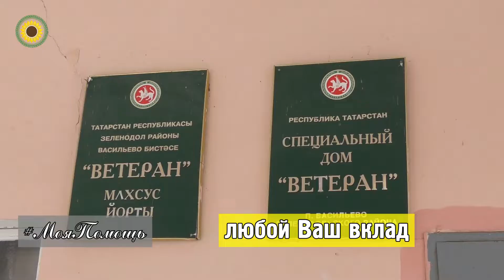В доме "Ветеран" пос. Васильево...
Благотворительная акция "Моя помощь", которую фонд "Ярдам-Помощь" запустил в октябре 2021-го года продолжается.
Благополучателями стали жильцы специального дома "Ветеран", что в пос.Васильево Зеленодольского района..

Акция благотворительного фонда «Ярдэм» «Моя помощь» - это адресная поддержка определенных категорий нуждающихся, в связи с очередными эпидемиологическими ограничениями.

Моя помощь – это:
✅  поддержка одиноких стариков по направлению «Счастливая старость»
✅  поддержка одиноких мамочек, выпускниц детских домов по направлению «Мать НЕ одиночка»
✅  поддержка семей с детьми инвалидами по направлению «Для особенных»

Не оставайтесь в стороне! Участвуйте в акции «Моя помощь»!🙏

Вы можете перечислить пожертвование удобным для Вас способом:

💳по номеру карты СберБанка: 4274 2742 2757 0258
👆получатель платежа Ильгам Фатхирахманович Исмагилов

📋по реквизитам НИБФ «Ярдэм»:  ИНН 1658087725,  КПП 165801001,  ОГРН 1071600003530,  БИК 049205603,  р/с 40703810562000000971,  к/с 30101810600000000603 в Отделение «БАНК Татарстан» 8610 ПАО Сбербанк.
 Назначение платежа: "Благотворительная помощь на социальные проекты".